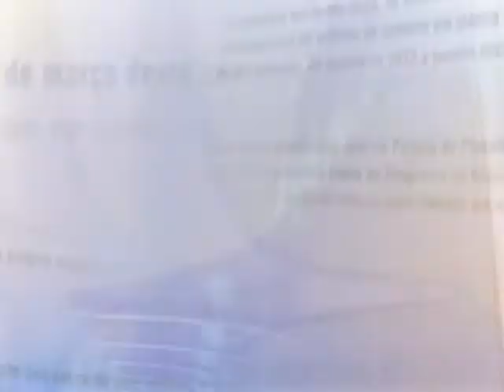Direto do Planalto - 10 de abril